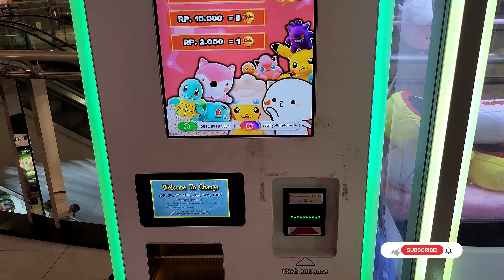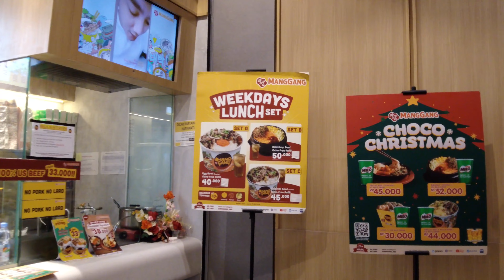DOTONBORI Mall of Indonesia • Kota makanan di Jepang pindah ke Jakarta Utara!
Berbagai jenis makanan dari Jepang bisa banget ditemuin disini. Mulai dari Hokben, Marutama Ramen, Yakiniku Like!, Kimukatsu, dan restoran lainnya..
Daripada bingung mau milih makanan apa, baiknya nonton dulu deh biar bisa susun rencana dulu 🤭

Jangan lupa disubscribe yaa!!

Lokasi: DOTONBORI Food Town
Mall of Indonesia, Lantai 3